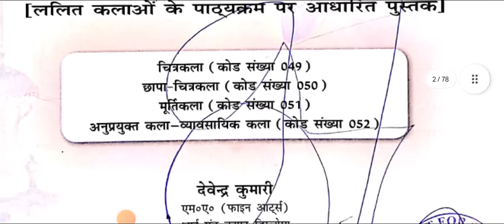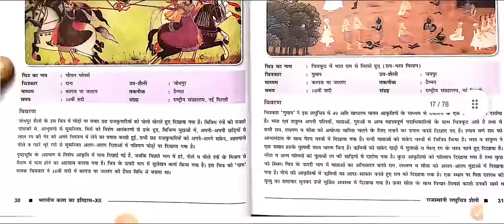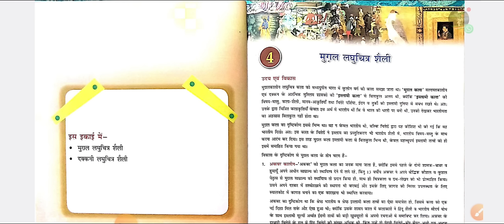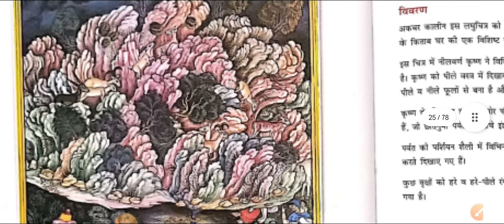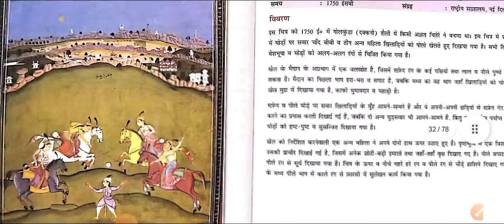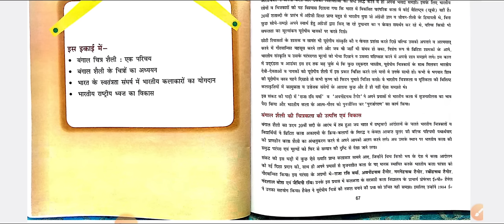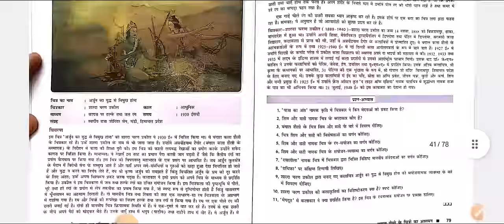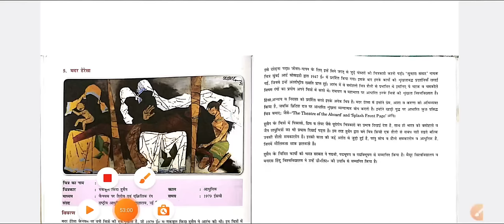PAINTING One Shot Video | FINE ARTS Full Syllabus in one Shot | Painting 2023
For
Painting(049)
Graphics(050)
Sculpture(051)
Commercial Art(052)

Fine art revised syllabus 2022-23 full Lecture in one video for class 12th students. full course and all chapters video you will get here. I have mention all video link for you.
You can check these too for maximum marks.